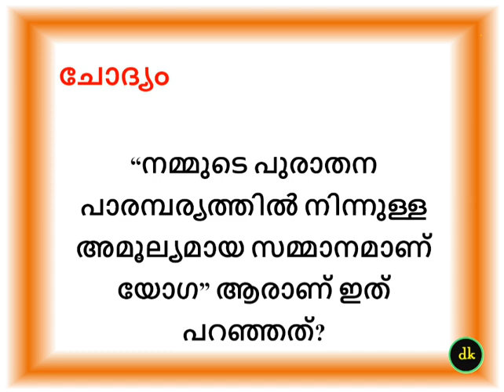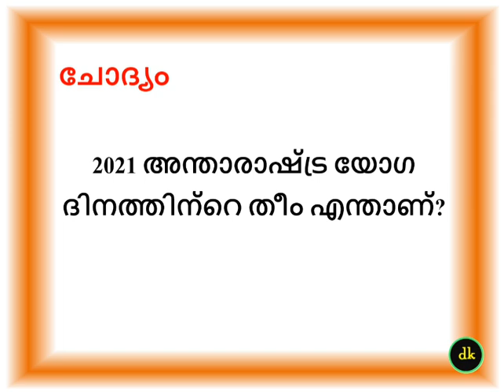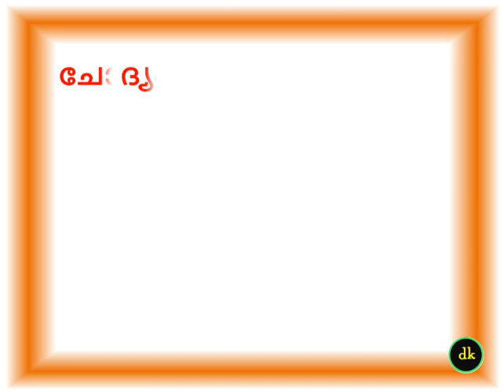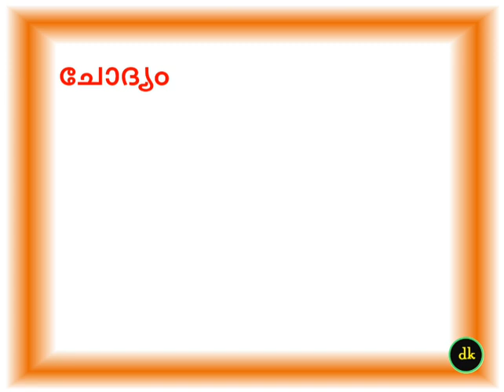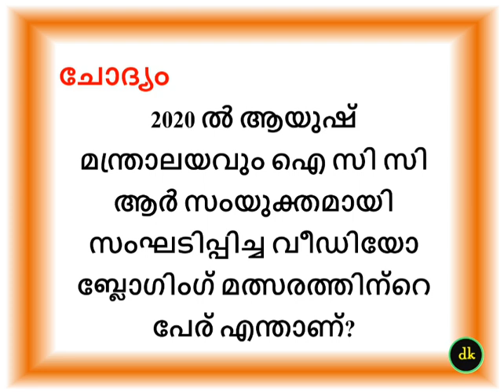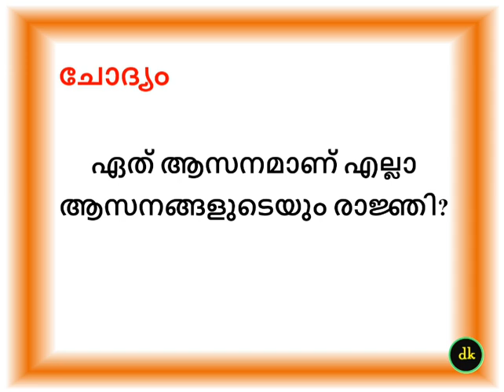യോഗ ദിന ക്വിസ് മലയാളം Quiz on International Yoga Day Yoga day Quiz questions Malayalam quiz on yoga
🌳🌳other Links🌳🌳

Q. Which Sanskrit word the term 'Yoga' is derived?
Q.Why  is 21at June is chosen as yoga day?
Q. When was the first international Yoga day celebrated?
Q. Where was Yoga started?
Q. Which Yoga is the king of Yoga?